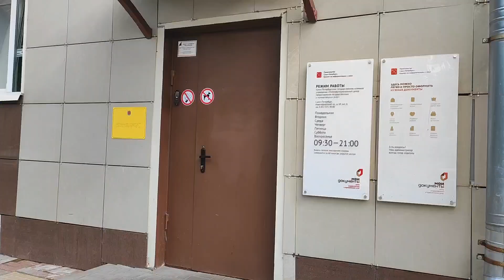Будни риелтора. Прокатимся по Невскому району.